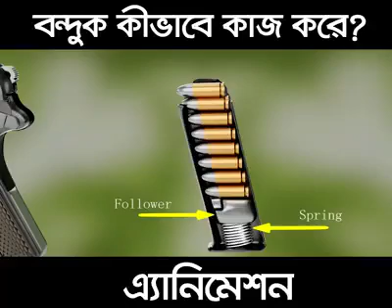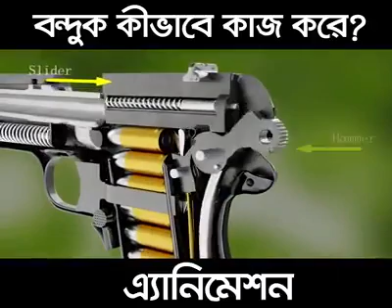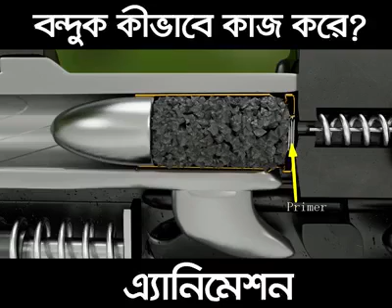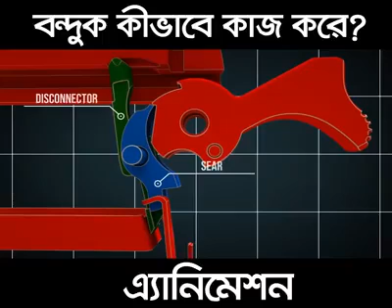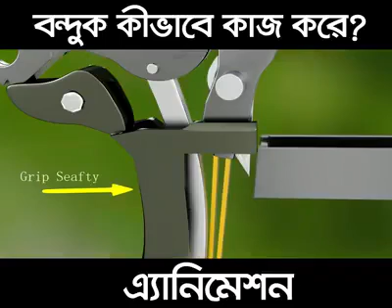Mayajaal Na Dekh lecturer mis call De